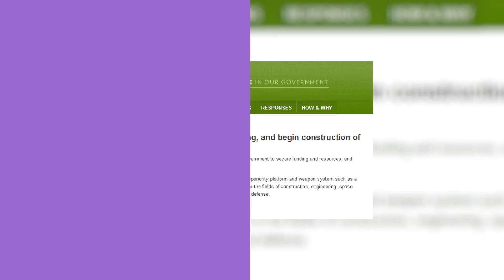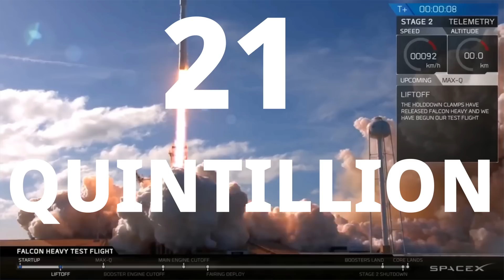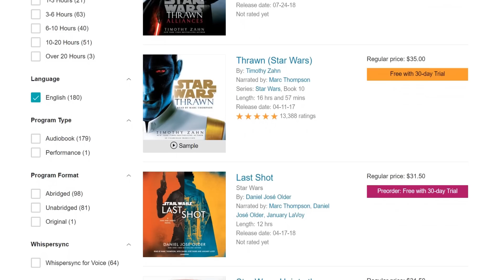How Much Would it Cost to Build a Real-Life Death Star?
Get a free audiobook when you start your trial! or text secondthought to 500-500
How Much Would it Cost to Build a Real-Life Death Star? – Second Thought